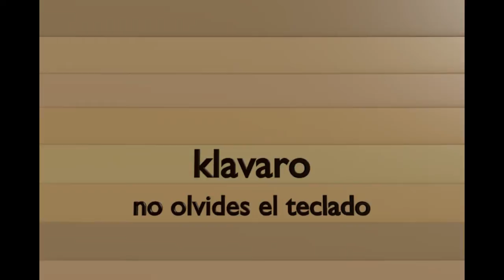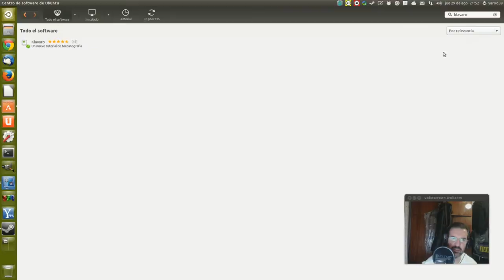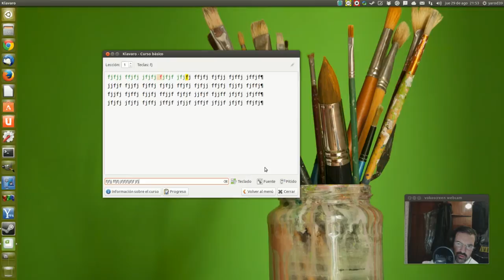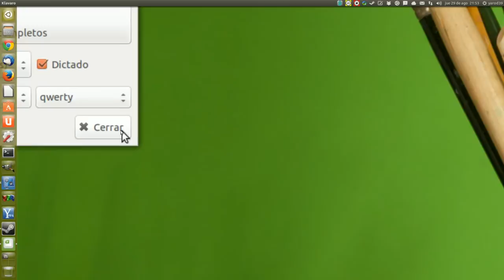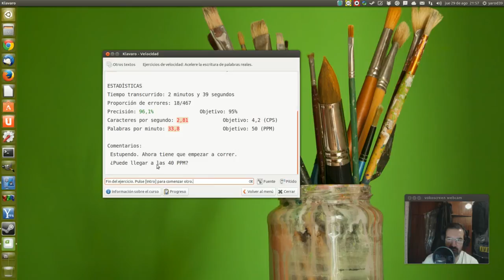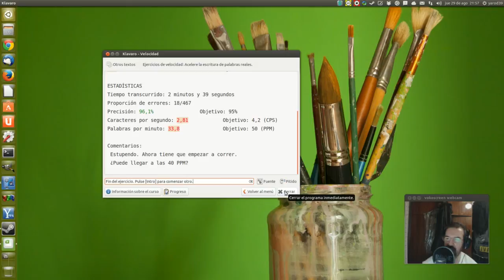klavaro no olvides el teclado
curso completo de mecanografía en castellano en el centro de software gratuito no tenemos excusas para escribir con dos dedos